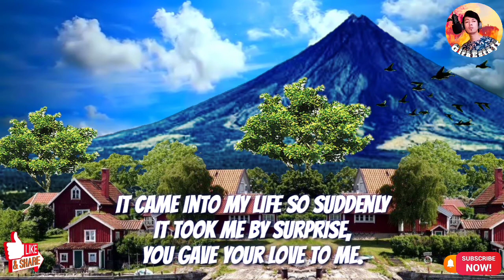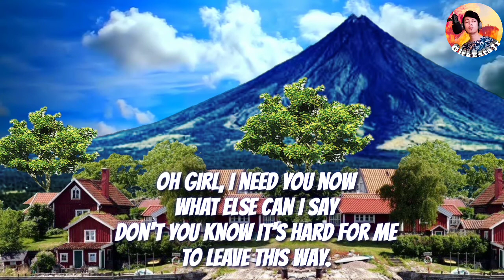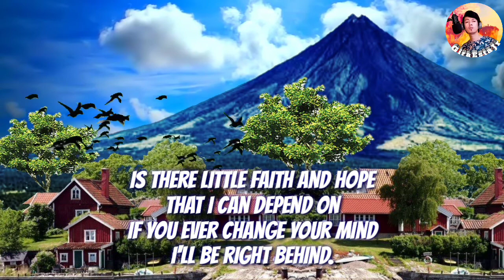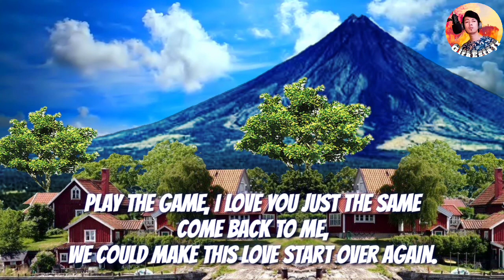TELL ME WHY - THE BOSS BAND, LYRIC VIDEO #43 BY GIRA ESTA JR.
Jaime Erwin Estacio Jr.